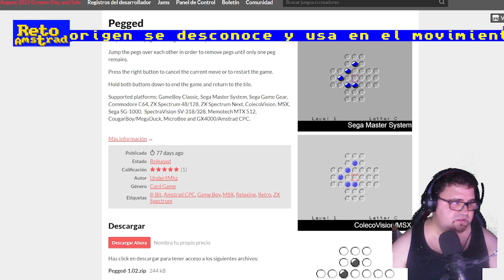PEGGED | CAZANDO EN SOLITARIO | ESCENA AMSTRAD 2023 | UNDER4MHZ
PEGGED se basa en el juego de tablero llamado Senku o “SOLITAIRE” cuyo origen se desconoce y usa en el movimiento de eliminación de las damas para “cazar” a las piezas denominadas peones.

Under4Mhz consigue una versión bastante entretenida del juego de tablero para AMSTRAD, pero para aquellos que por lo que sea quieran jugar otra versión ha realizado otras para GameBoy Classic, Sega Master System, Sega Game Gear, Commodore C64, ZX Spectrum 48/128, ZX Spectrum Next, ColecoVision, MSX, Sega SG-1000,  SpectraVision SV-318/328, Memotech MTX 512, CougarBoy/MegaDuck, MicroBee.